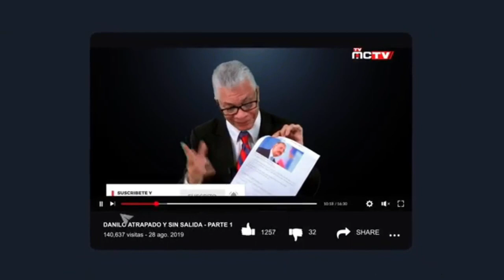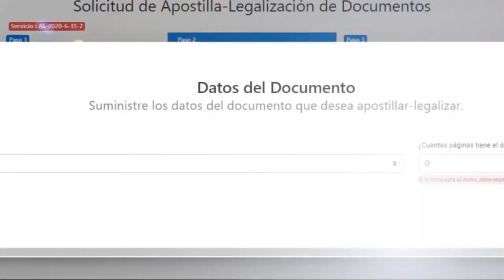BROOKE SHIELDS SE ROMPE EL FEMUR